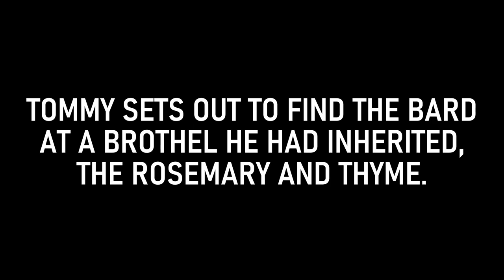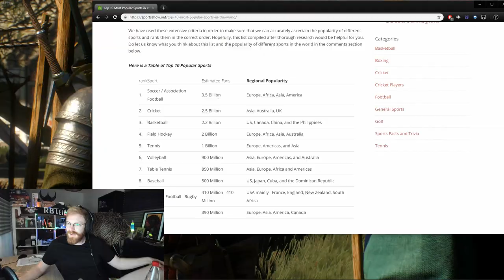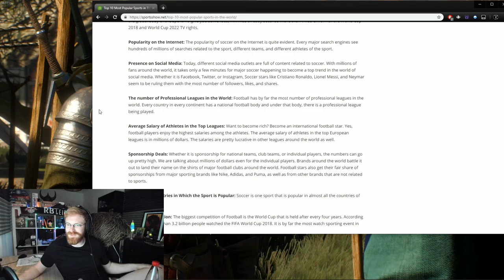DANDELION`S GIRLS! - The Witcher 3: Wild Hunt Part 20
What`s the best way to find your friend Dandelion? That`s right, just talk to all his ex girlfriends/side chicks.

This episode covers the following quest: Broken Flowers(main quest).

➤ MORE CONTENT!
➤ GET INVOLVED!